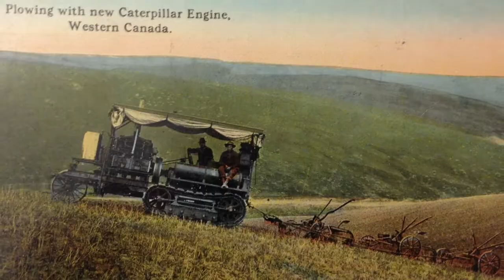Building North America | Caterpillar Across the Continents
Caterpillar's roots run deep in North America. Our customers and machines have helped with many of the largest projects ever endeavored throughout the continent, including digging the Panama Canal, building the U.S. Interstate Highway System and building infrastructure in the Canadian Oil Sands.